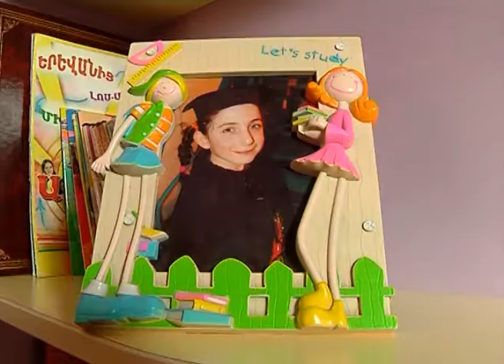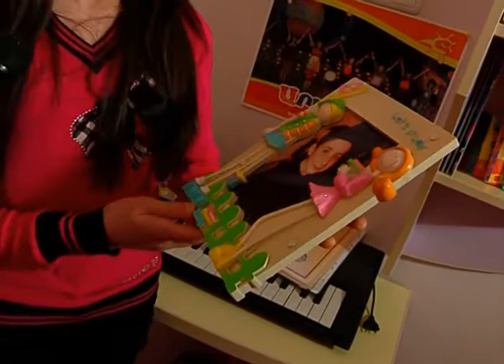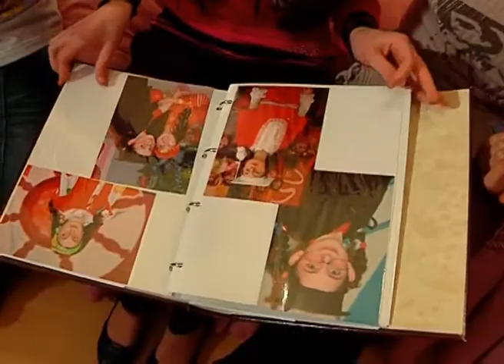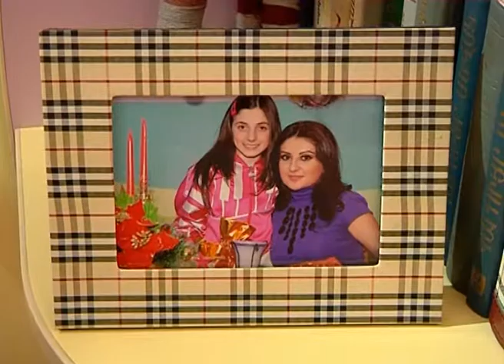Arevneri Merin Tany menak tsragrum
Meri as a guest of TV program "Tany menak" ATV